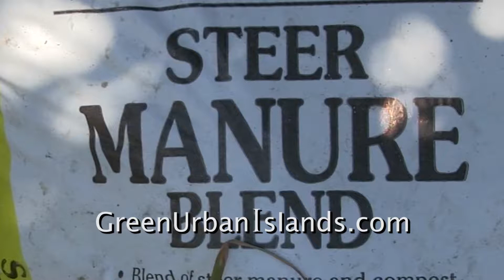Lemon Grass Hydroponics -- hydroponics without Hydroton or clay pebbles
Hydroton 10 Liters $22, GROW!T Clay Pebbles 10 Liters $11.  The expense of hydroponic medium make hydroponics impossible.

Filling the ten foot long trough in this video with Hydroton or American-made clay pebbles would cost as much as $90.

This is part 2 of an experiment with lemon grass.  I know from other hydroponic systems that the roots of lemon grass expand to fill all available space.

The question in this experiment:

Can the expense of Hydroton and/or clay pebbles be eliminated with the use of biodegradable cellulose?

In this case, steer manure, at $1 per cubic foot.  Filling the ten foot trough will cost perhaps $2.

Manure used in dirt gardens eventually disappears as the vegetables grow.

I believe bacteria and worms will eliminate the manure from the hydroponic system as the roots of the lemon grass extend to fill the void.

This video shows the assembly of a space in the system I call a well.

The well will not contain plants or medium.  As dishwater from the kitchen flows into the system, the water will fill the well.  This will allow me to confirm the long pipe from the kitchen to the orchard is not blocked or broken somewhere under the house.

A blockage backs water into the kitchen.  A break floods the crawlspace under the house.  The well allows me to confirm the correct flow of dishwater from the house.

Manure as medium will provide nourishment for the lemon grass until the medium disappears.  After that, the dishwater and debris from the kitchen will continue the hydroponic process.